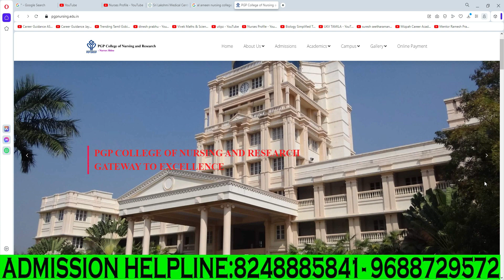PGP COLLEGE OF NURSING AND RESEARCH NAMAKKAL